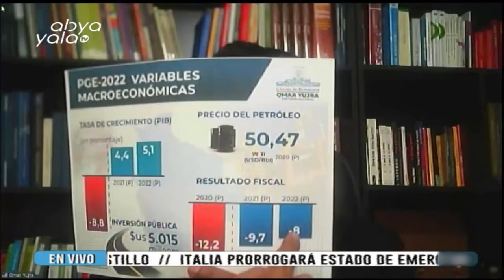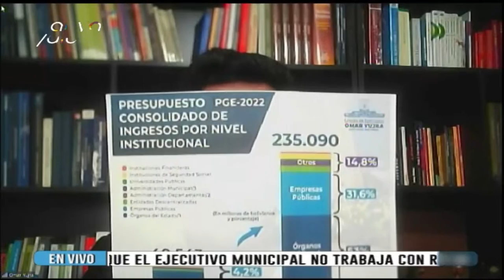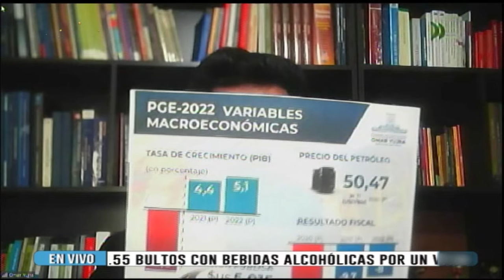Diputado Yucra asegura que la oposición no presentó propuestas para el PGE 2022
Presidente de la Comisión de Planificación de la Cámara de Diputados, Omar Yucra, informó que la oposición política del país no presentó propuesta alguna para el Proyecto de Presupuesto General del Estado (PGE) 2022.

"Nosotros pedimos a los colegas de la oposición una propuesta de PGE para el país, su propuesta; no presentaron nada", indicó.